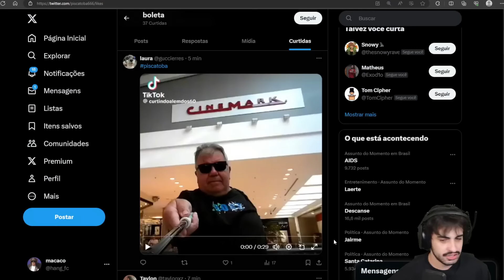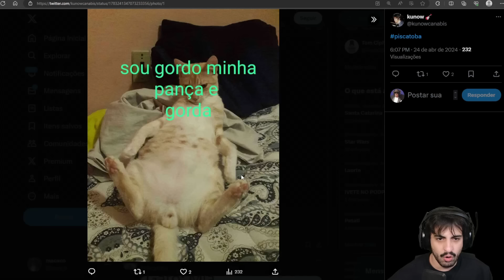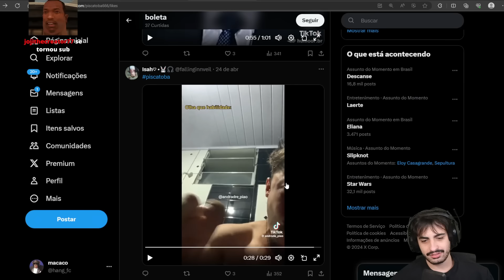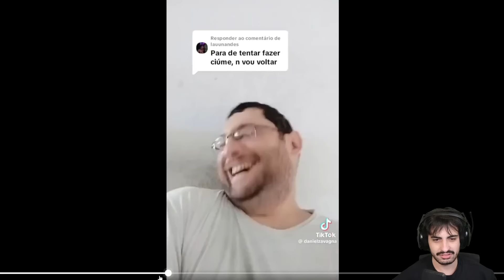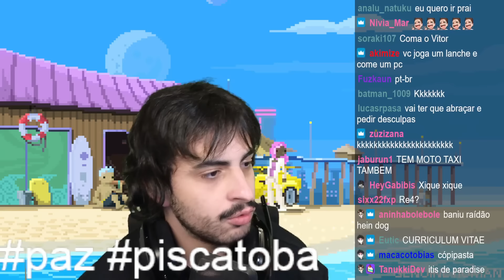memes que vão te deixar esmulengado